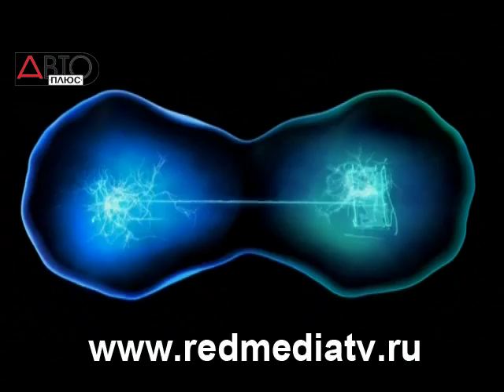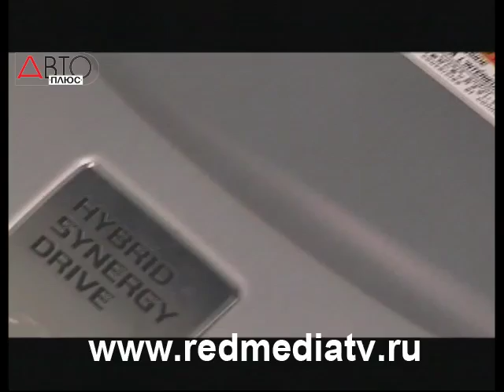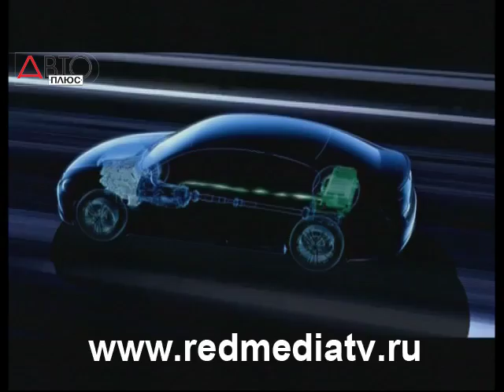Попутчик - Гибридные автомобили в России